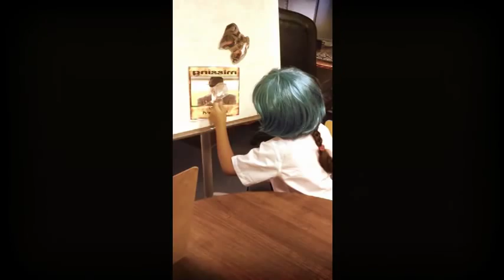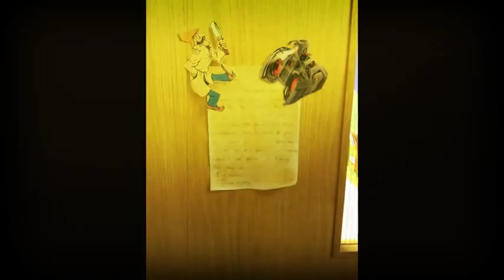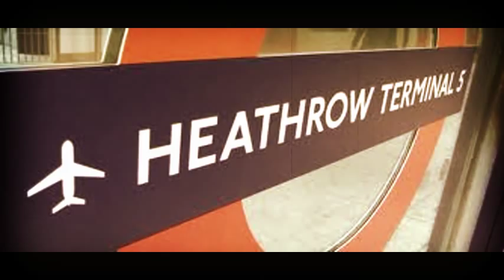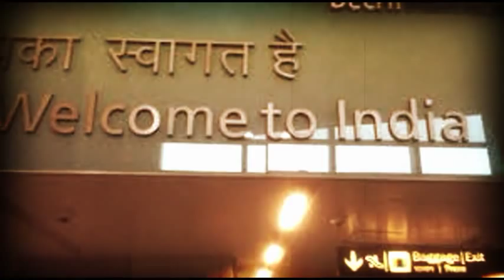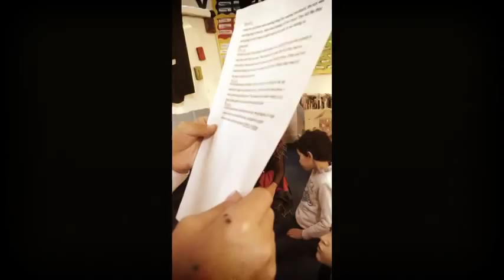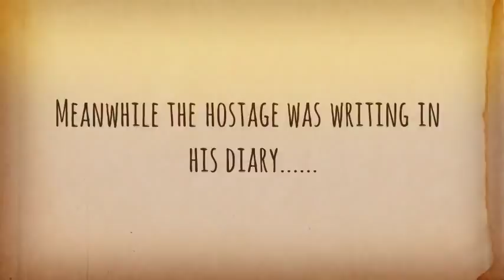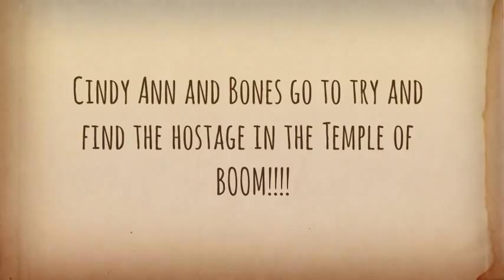The Temple Of Boom - St Cuthberts Year 3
This film was created entirely by the students of St Cuthberts With St Matthias Primary School.